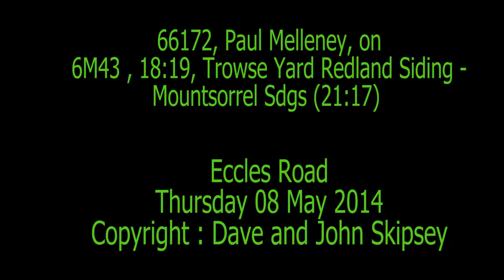66172, Paul Melleney, on 6M43 , 18:19, Trowse Yard Redland Siding - Mountsorrel Sdgs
66172, Paul Melleney, on 6M43 , 18:19, Trowse Yard Redland Siding - Mountsorrel Sdgs
Eccles Road